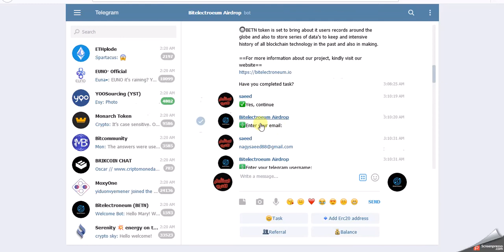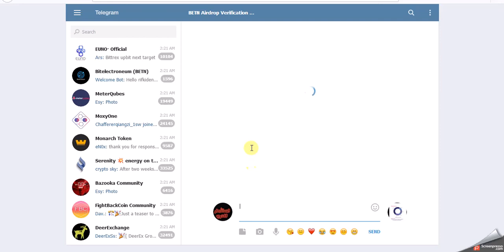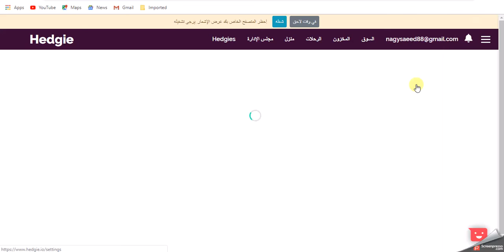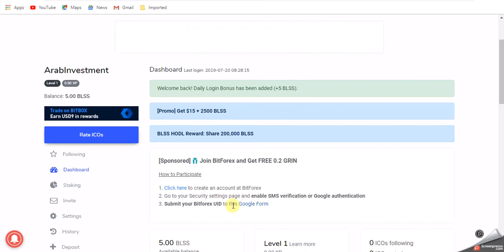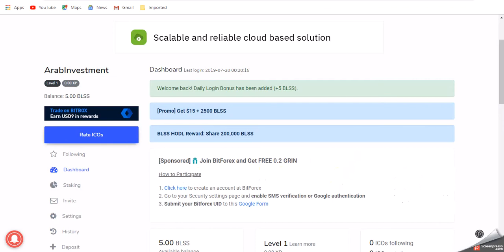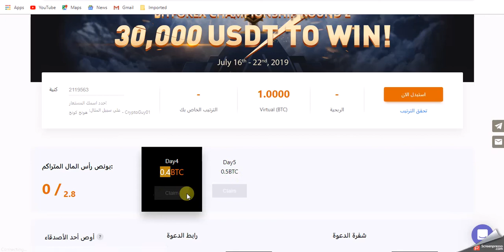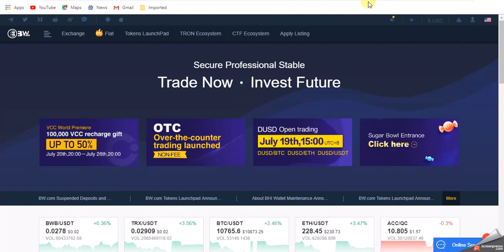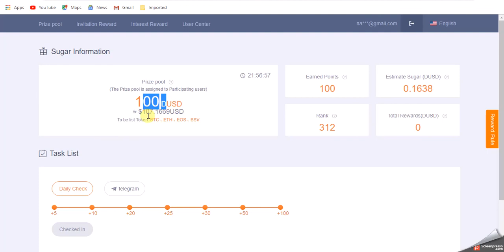ايردروبات مهمة جدا وتذكير ليردروبات مهمة جدا الرموز bitforex وHedgie و BETN و BLSS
رابط الايردروب الاولBitelectroeum Airdrop
البوت لعملة لرمز BETN القطعة =50$

رابط البوت الى حتاكد به محقظة الماى ايثر واليت

رابط الايردروب الثانىHedgie

رابط الايردروب الثالث لمنصة bitforex
المنصة

رابط الايردروب الرابعBLSS

رابط الايردروب الخامس رابط منصة BW

شرح محفظة myetherwallet بكل تفاصيلها وكيفية اظهار التوكن وسحب التكون منها

الصفحة الخصى على الفيس بوك لاى استفسار:-facebook